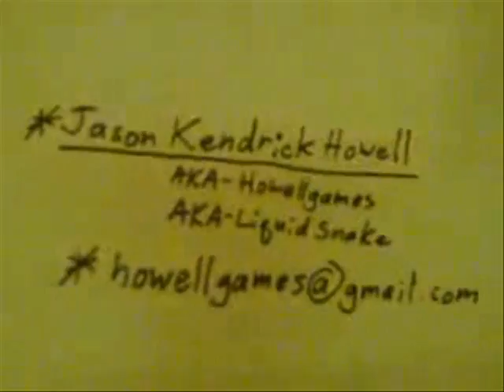Not Gonna Happen